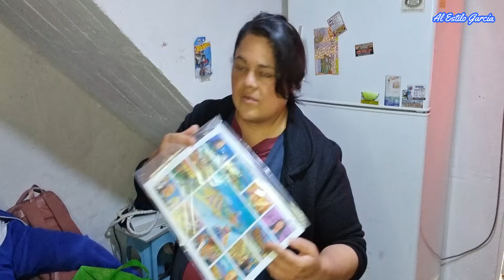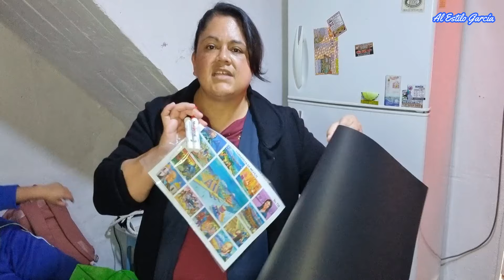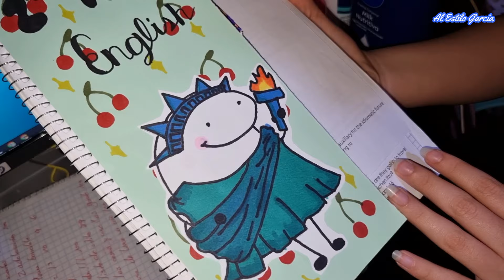🚨AYUDA!!!...ASÍ ES VIVIR CON DOS ADOLESCENTES😱MI BLUSA DE HACE UN AÑO| VLOG AMA DE CASA CRISTIANA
🔴🔴Este día fue uno de esos tantos días en los que quiero regalar a mis hijas, y todo por un peine. Encuentro una araña en mi perfume y ya se me esta haciendo tarde. La vida cotidiana de una ama de casa, estimados amig@s y familia de alestilogarcia, se bien que no solo yo pasa momentos así con los hijos, así que seguir rogando a Dios por mucha paciencia. Muchas gracias por su apoyo y compañía, un abrazo fuerte, Dios les bendiga!!!...🤗💖